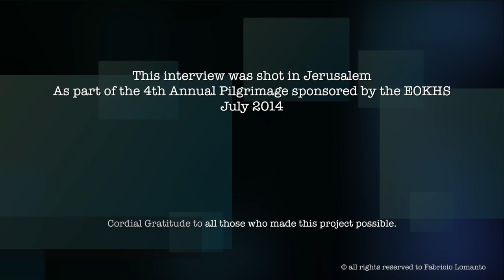Cesar Jaramillo Interview HD 1080p